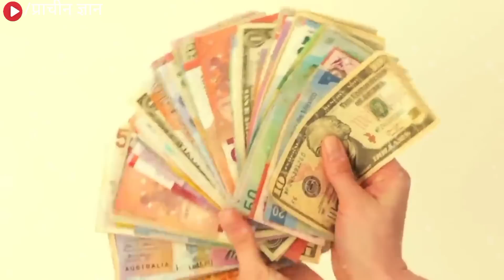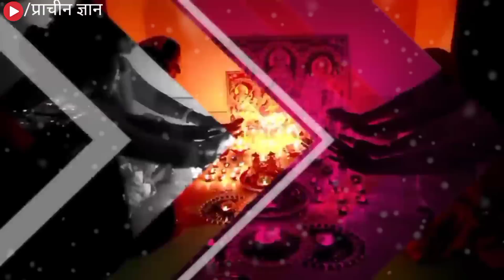आज रात इस फूल से कोई भी आदमी अमीर बन सकता है, इस फूल को इस जगह रखने से मां लक्ष्मी करती है धन वर्षा